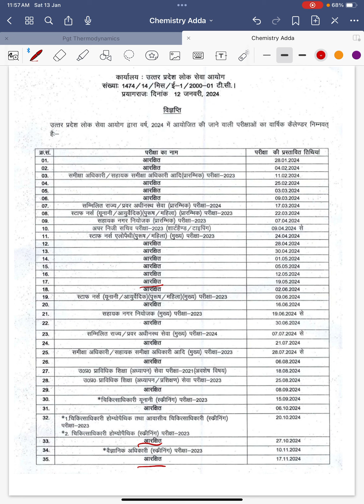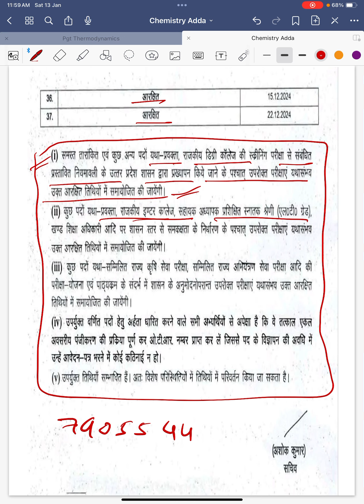Notice for Advertisement of GIC LECTURER, GDC and LT-Grade in UPPSC